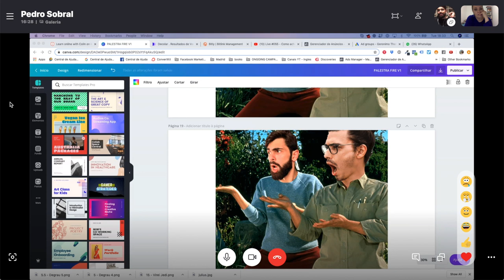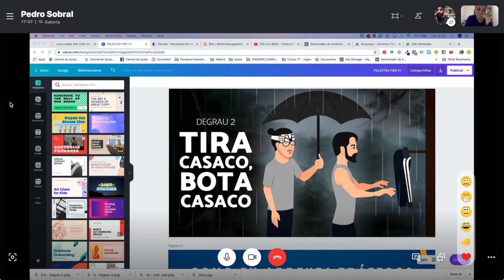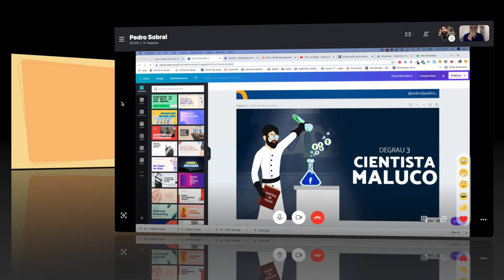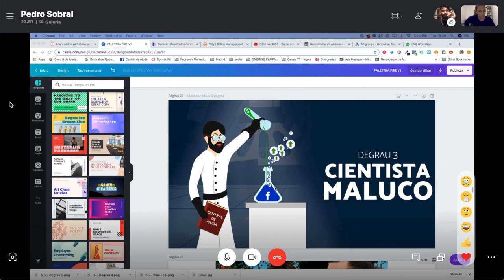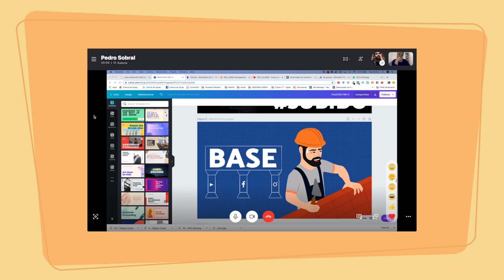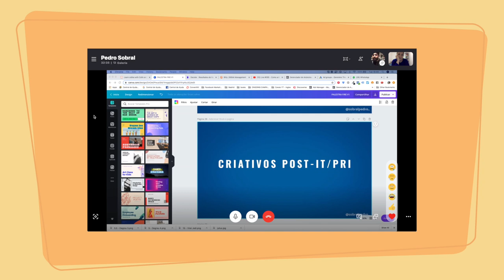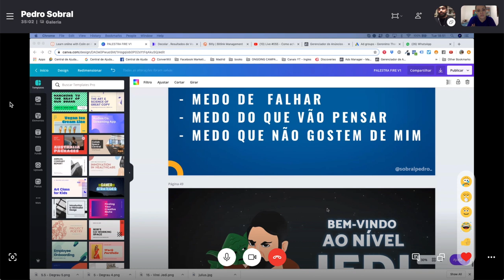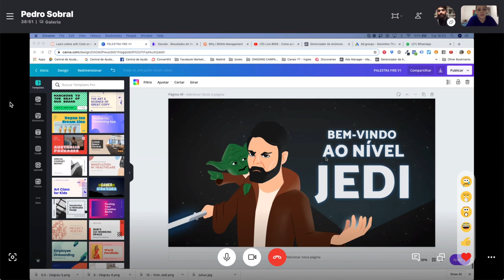Como montar slides? Mentoria para Pedro Sobral - Palestra Fire 2019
Como montar slides? Mentoria para Pedro Sobral - Palestra Fire 2019 Você assistiu o primeiro episódio sobre a palestra pedro sobral no festival fire 2019? No episódio de hoje de palestra fire pedro sobral, vamos falar sobre os slides, uma parte tão importante é como montar slides, slides como montar e como fazer uma palesta. E você, tem alguma dúvida sobre a palestra pedro sobral fire? Me conta nos comentários!

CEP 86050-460